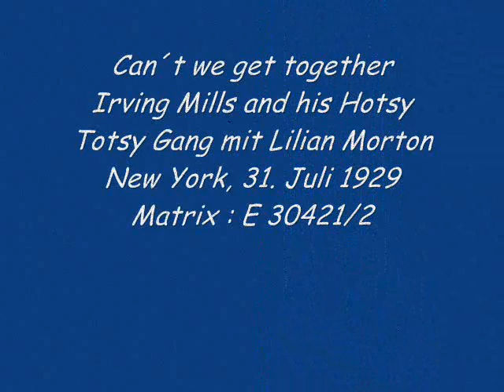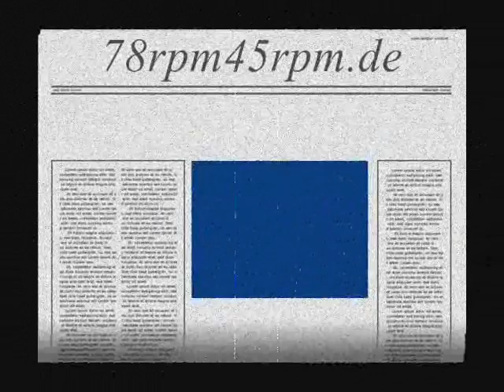Can´t we get together Irving Mills and his Hotsy Totsy Gang mit Lilian Morton